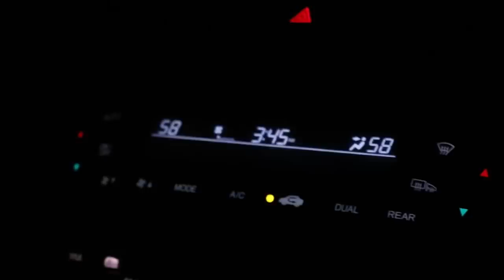going LA for 5 hours. with a side of my bad camera skills.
"u BetTeR sTOp"

❤︎Social Media ❤︎

Video edited by me and Lindsay Penn

much love // 多くの愛